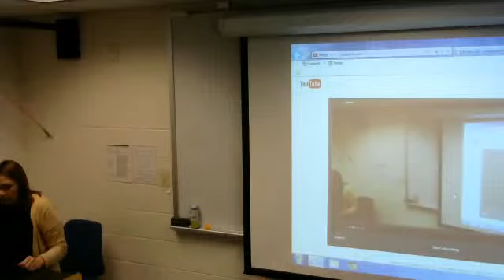diane Webcam video from March 24, 2015 08:52 PM (UTC)